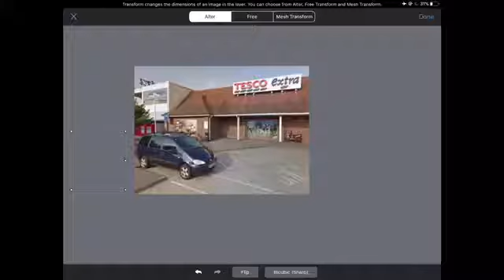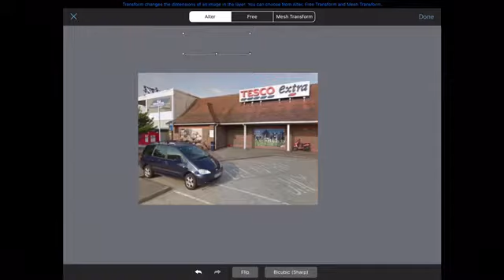Waluigi goes to the store to get soup.mp4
This was made for an event on the Waluigi amino. Hope it’s good